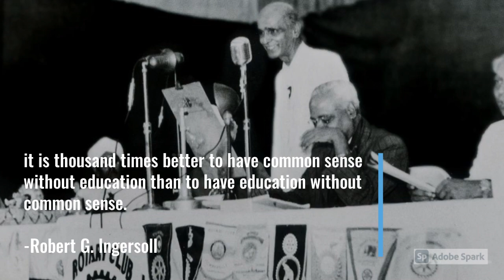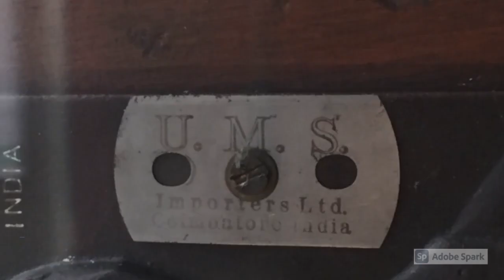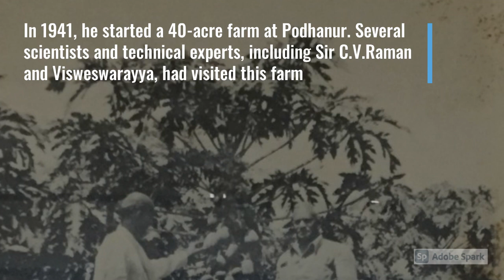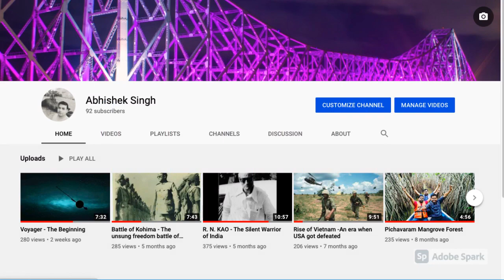G D Naidu - "Edison of India"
G. D. Naidu (Gopalaswamy Doraiswamy Naidu) (23 March 1893 – 4 January 1974) was an Indian inventor and engineer who is referred to as the "Edison of India" and "the wealth creator of Coimbatore". He is credited with the manufacture of the first electric motor in India